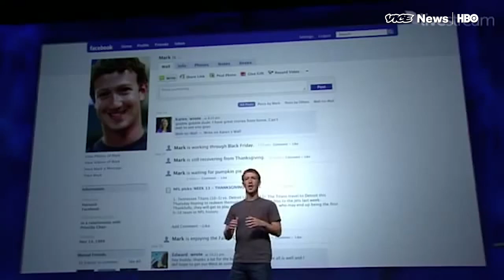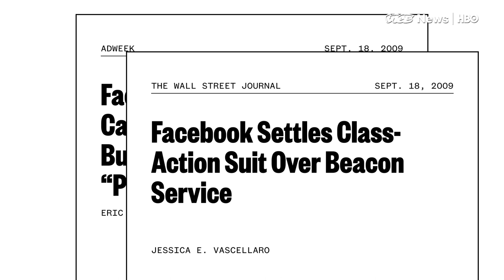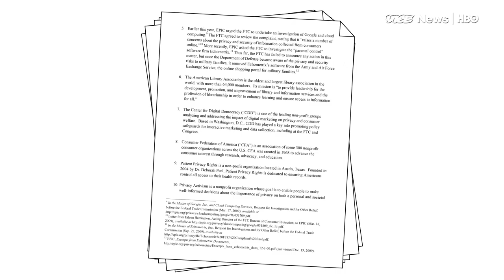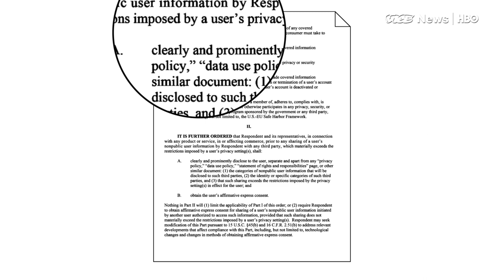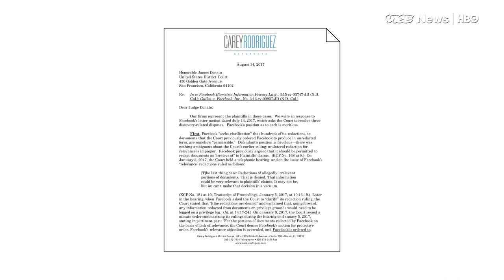Facebook Has A History Of Breaking Things — Now Maybe Democracy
Facebook appeared before the Senate Intelligence Committee last week, revealing that 126 million people saw Russia-created Facebook content during the 2016 election. It’s a blow to CEO Mark Zuckerberg’s initial dismissal of the idea that the spread of fake news on Facebook could have any impact on a U.S. election.

Now, under intense scrutiny from lawmakers, the social media giant is singing a different tune — promising to hire more people to monitor content and advertising. But this wasn’t the first time Zuckerberg has brushed off critics and then had to backtrack. Inside sources told VICE News it’s part of a decade-long pattern of product rollouts, embarrassing exposures, and denials that put profit ahead of Facebook’s 2 billion users.